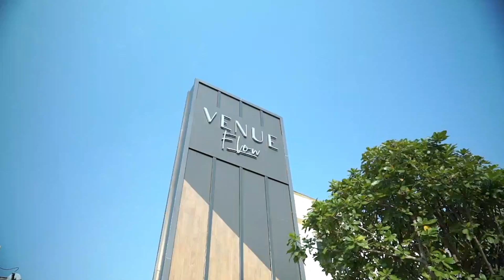'เวนิว โฟลว์ พระราม 5' บ้านโครงการคุณภาพจาก SC ASSET ใกล้พระราม 5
บ้านเดี่ยวหลังใหญ่ 5 ห้องนอน 3 ที่จอดรถ โซนส่วนตัว
ทำเลศักยภาพ ใกล้ท่าเรือ ใกล้จตุจักร - บางซื่อ และทางด่วนศรีรัชฯ

ลงทะเบียนรับสิทธิพิเศษ

เริ่ม 9-18 ล้าน

เส้นทางเยี่ยมชมโครงการ